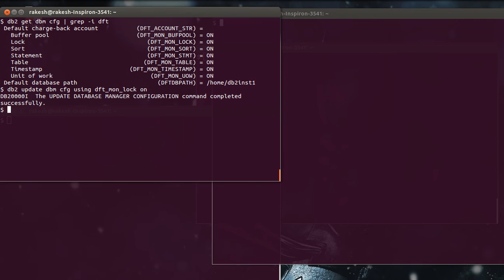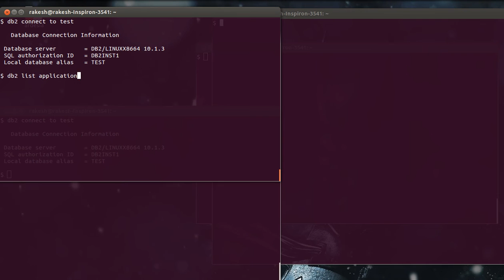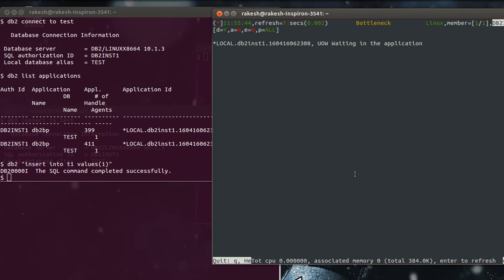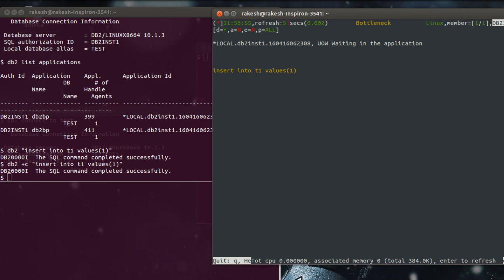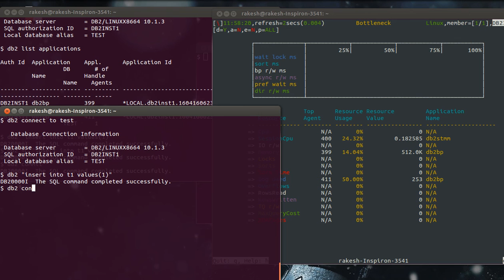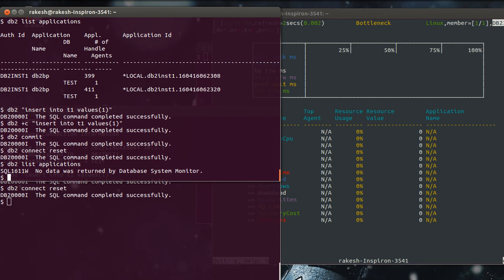DB2 Transaction log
Identify transaction log bottlenecks
Useful commands:
db2 list applications
db2top -d dbname ,option B,press a for agent information